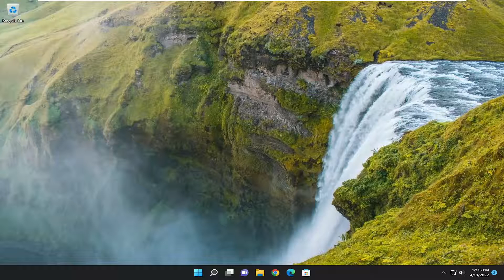USB Device Over Current Status Detected Error on Windows Computer FIX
You need to restart your computer after plugging in one USB device. This way, you might be able to find the culprit device. If you manage to find the device or or identify the USB port causing this USB Device Over Current Status Detected error, you can simply try to avoid using the device/USB port.

Issues addressed in this tutorial:
usb device over current status detected
usb device over current status detected asus
usb device over current status detected nothing plugged in
usb device over current status detected how to fix
usb device over current status detected asus motherboard
how to fix usb device over current status detected
usb device over current status detected bios

The error “USB Device over current status detected” usually either when you are building a new PC and powering it on for the first time or when the USB port on your motherboard is damaged. This error is quite common and the causes are quite diverse.